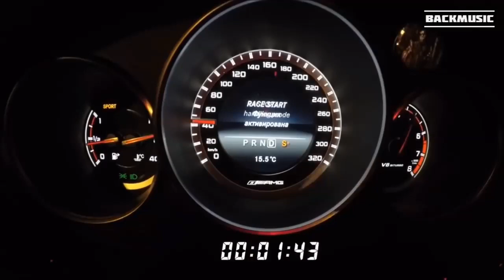ARABALARDA SON SES ÇALAN O ŞARKI !!! / BAĞIMLILIK YAPABİLİR / GANGSTER MUSİC /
SEVİLİYORUNUZ...